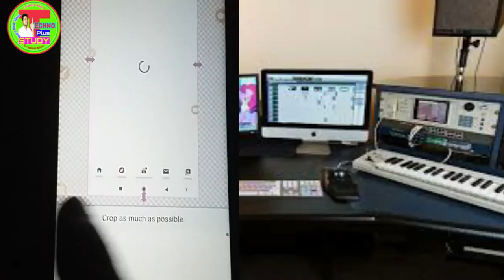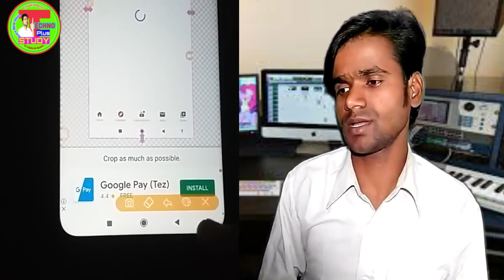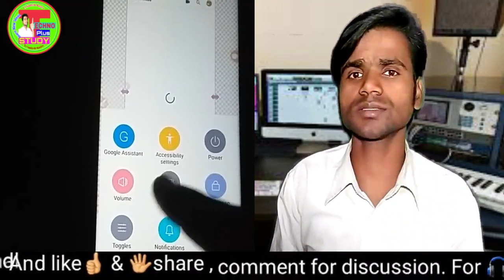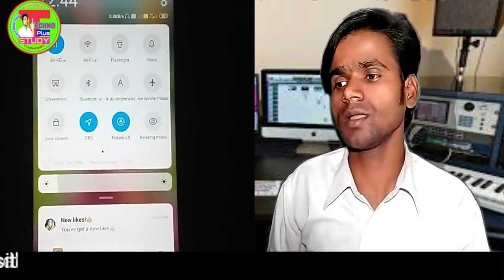what uses of Accessbilty setting on/off||Accessibility icon usefull function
HELLO,,
friends mai aaj is video Redmi note series phone ke ek accessibility settings ke bare me very usefully function ke bare me batatya hoon,,
ise jaankar aap bahut kuchh badi hi asani phone chala sakte hai,,
isse ap power dabe bina on , off, Aur upper ke notification ko bina scrolling kiye ap dekh sakte hai.
to app ise start se lekar end tk jarur dekhe...
'''''''''''''''''''''''''''''''thnks''''''''''''''''''''''''''''''''''''''''''''''''''''''
विज्ञानं की विडियो देखनी हो चैनल पर जाकर प्लेलिस्ट चेक कर सकते है,,,]

.for dj song download click here.⬇⬇👇👇👇..